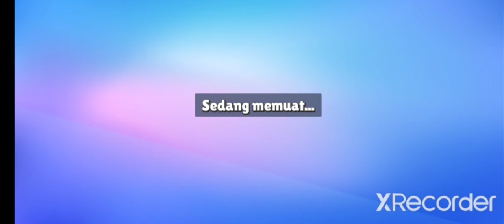STUMBLE GUYS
stumble guys indonesia,
stumble guys mod apk 2022 bisa dilihat orang,
stumble guys mod apk 2022,